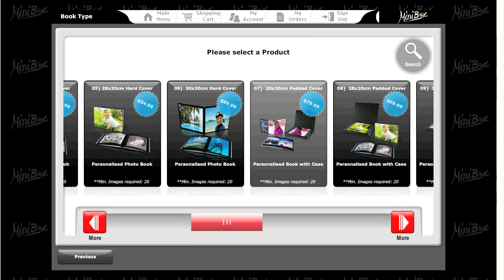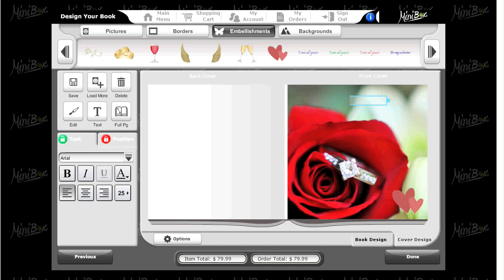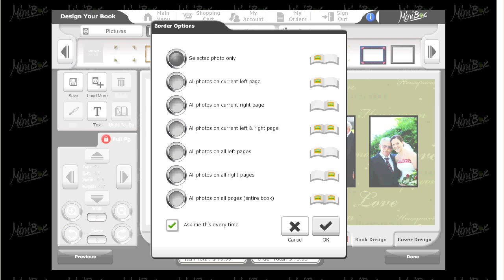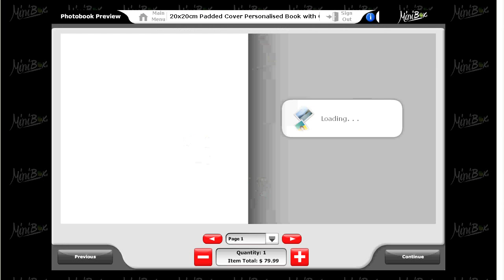Mini Box Photo Book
Self help video on how to design photo books in Mini Box